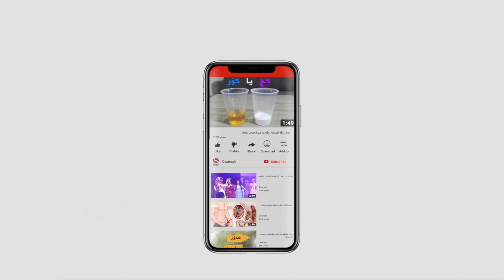هەموو قەڵەوبوونێک بەهۆى خواردنەوە نییە